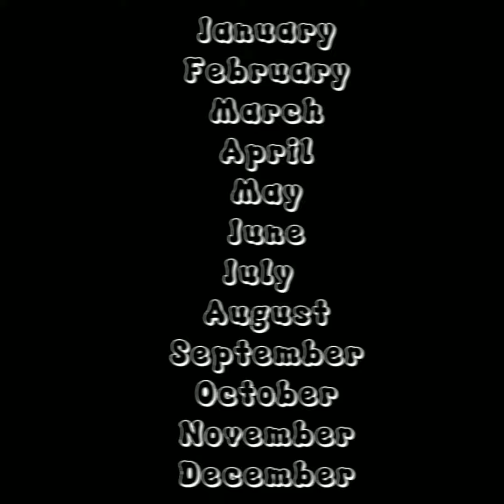Choose Your birthday Month and see which is your future *Car* | Color city